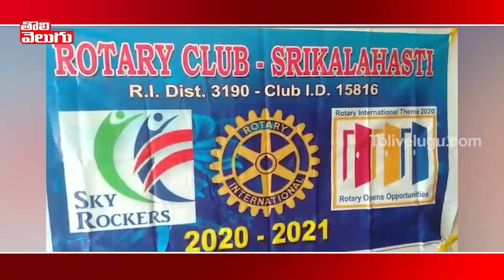Rotary Club Srikalahasti Awareness To Use Clay Ganapathi| Ganesh Festival Celebrations| ToliveluguTV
Rotary Club Srikalahasti Awareness To Use Clay Ganapathi